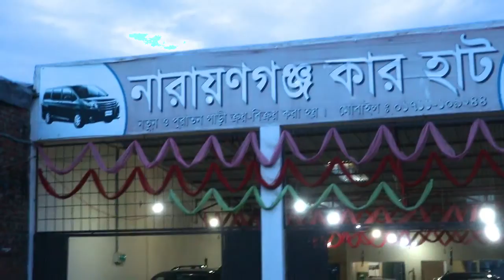সেকেন্ড হ্যান্ড Toyota_Axio 2008 | G-Edition | Fresh Second Hand Car Price In Bd. Used_Car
সেকেন্ড হ্যান্ড গাড়ি Toyota_Axio 2008 | G-Edition | Fresh Second Hand Car Price In Bd. Used_Car Jakir's Collection
 আসসালামু আলাইকুম ভিউয়ার্স
✅Address: Narayanganj car hat
Al-Hoz Arofath ( ARMAN)
SIBUMARKEL, FATULLAH, NARAYANGANJ